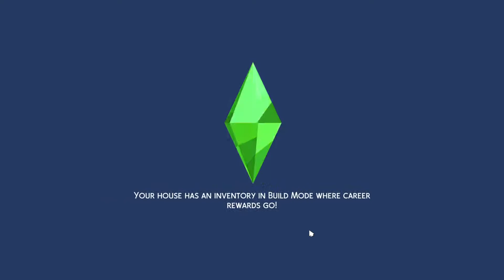The Love Guru Doesn't Love Us | The Sims 4: A to Z Challenge (Episode 30)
Friends, we've had some awkward encounters, but this might be the most awkward encounter yet in this challenge as we invite the Love Guru from the Romance Festival over to the next suitor. Let's see the cringe!